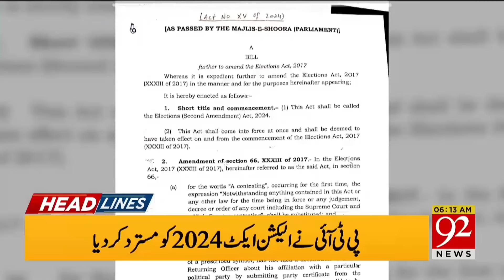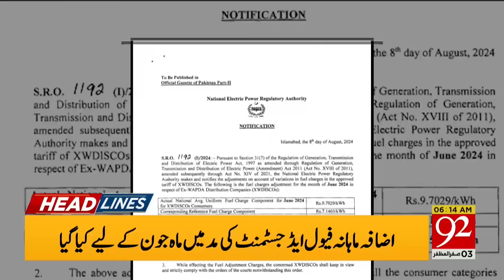Great News ! |Imran Khan big Prediction| Govt in trouble | 92 News Headlines 06 AM |92 NewsHD